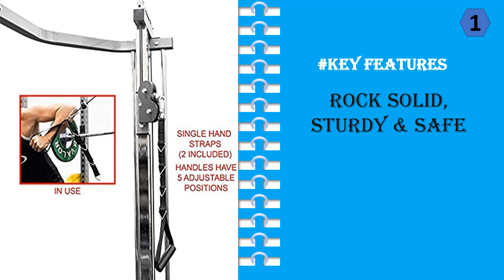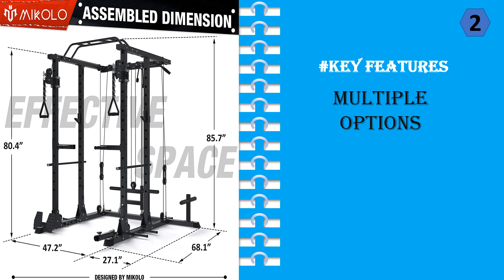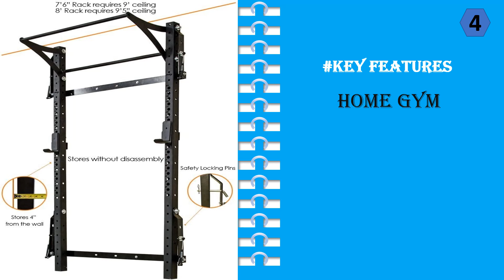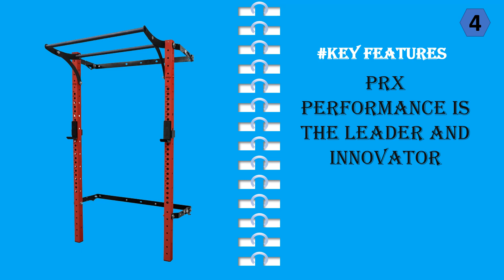Top 5 Best Squat Rack || Squat Cage 2023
1. Valor Fitness BD-7 Power Rack
2. Mikolo Power Cage Squat Rack
3. RitFit PC-410 Power Cage Squat Rack
4. PRx Performance Profile® PRO Squat Rack
5. MiM USA Compact Smith Squat Rack

A squat rack is an essential piece of equipment for any serious weightlifter or fitness enthusiast. It allows you to perform squats, bench presses, and other exercises safely and effectively. However, with so many different types and models of squat racks available, choosing the best one for your needs can be overwhelming. Here are some key factors to consider when choosing the best squat rack:

Size and Space:
The size of the squat rack is an essential factor to consider, as it will determine whether or not it will fit in your workout space. Consider the height, width, and depth of the rack, as well as the amount of space it will take up. If you have limited space, look for a compact and foldable squat rack.

Weight Capacity:
The weight capacity of the squat rack is another crucial factor to consider. Look for a squat rack that can handle the weight you plan to lift, plus some additional weight as a safety margin. Consider the weight capacity of the barbell and the safety pins, as well as the overall stability of the rack.

Adjustability and Versatility:
The adjustability and versatility of the squat rack are important factors to consider, especially if you plan to perform different types of exercises. Look for a squat rack that has adjustable height settings, safety pins, and barbell holders so that you can customize your workout. Consider a squat rack that has additional attachments, such as a pull-up bar or dip bars, to expand its versatility.

Durability and Construction
The durability and construction of the squat rack are also important factors to consider. Look for a squat rack that is made from high-quality materials, such as steel or aluminum, and has a solid construction. Avoid squat racks that feel flimsy or have plastic parts, as these can break or wear down over time.

Price
Finally, consider the price of the squat rack. Squat racks can range in price from budget-friendly to high-end. Determine your budget and choose a squat rack that offers the features you need at a price point that fits within your budget.

In conclusion, choosing the best squat rack requires careful consideration of several factors, including size and space, weight capacity, adjustability and versatility, durability and construction, and price. By taking the time to research and evaluate your options, you can find the perfect squat rack to meet your fitness needs and help you achieve your strength and muscle-building goals.

Your Quores:

half rack
squat rack for sale
squat stand
gym rack
fitness gear pro half rack
squat bench rack
home squat rack
squat rack home gym
workout rack
rack squat